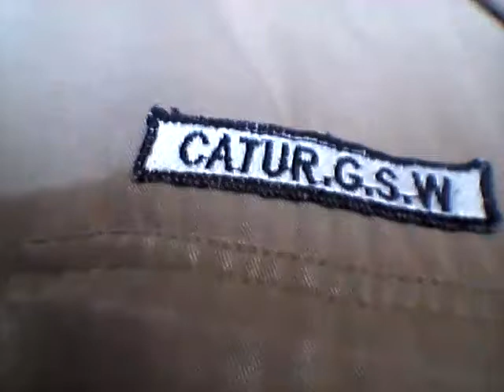Krik Gokil Krik